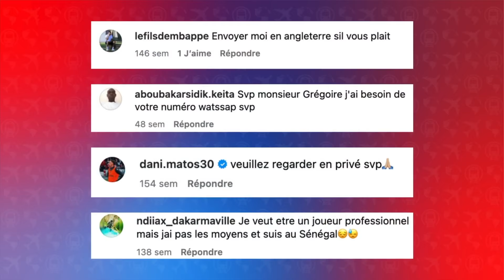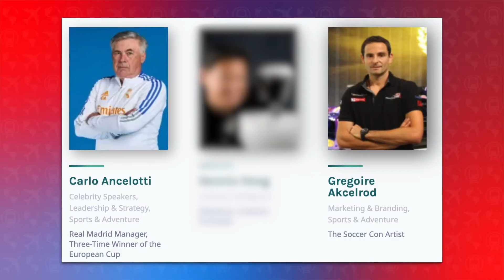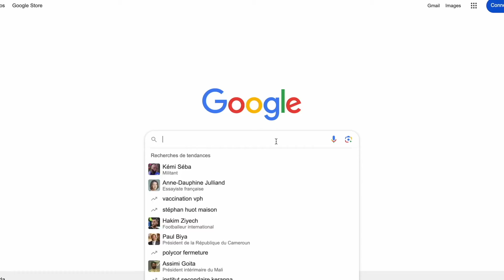Foot business : l'incroyable ascension de l'agent FIFA Gregoire Akcelrod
Gregoire Akcelrod est l'un des agents les plus en vue du football français avec son agence One Soccer et une écurie de joueurs et d’entraîneurs prestigieuse (Eric Bauthéac, Bakary Koné, Kelly Gago ou avant Aurélien Tchouaméni pendant 4 années).